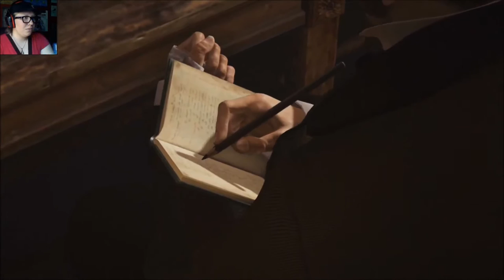GREATEST INVENTION EVER! - Assassin's Creed Syndicate (Part 5)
I think I'm in love! :D